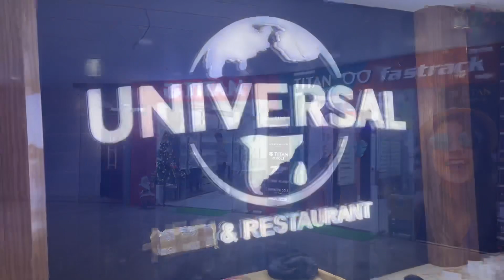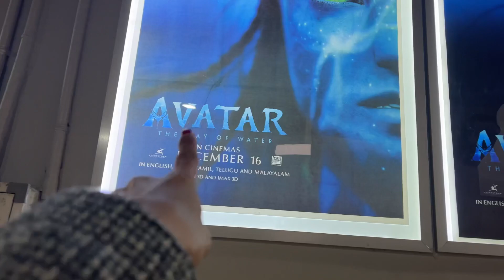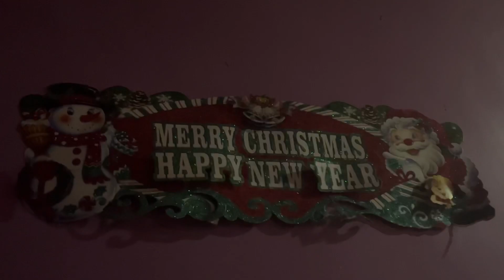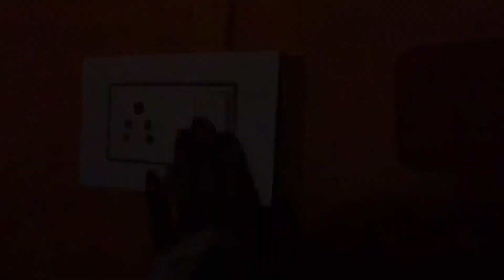Going Universal Studio With Sister||Bongaigaon||Watching a movie||AVATAR 2